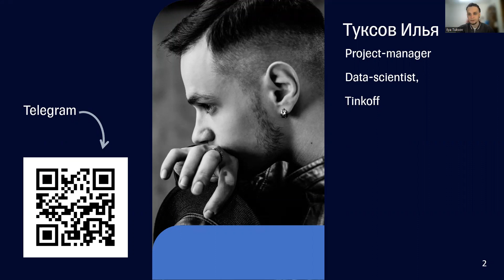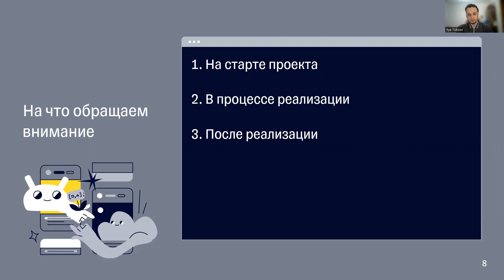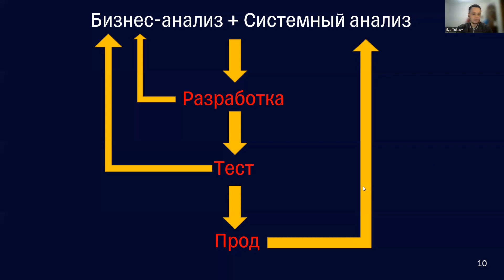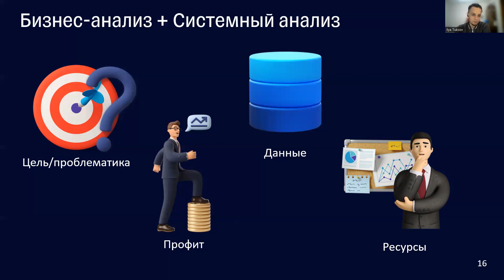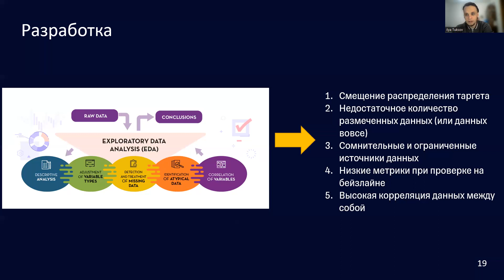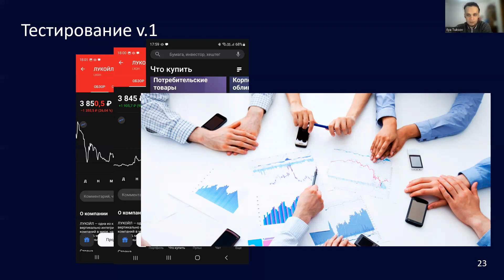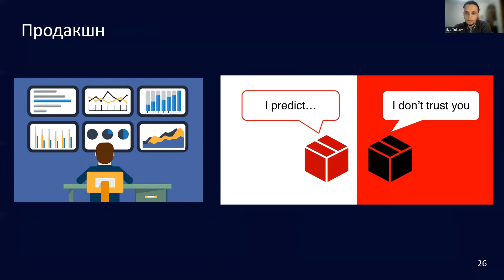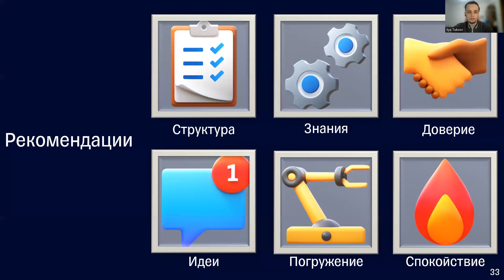Илья Туксов | Боль ML проектов как перестать её чувствовать